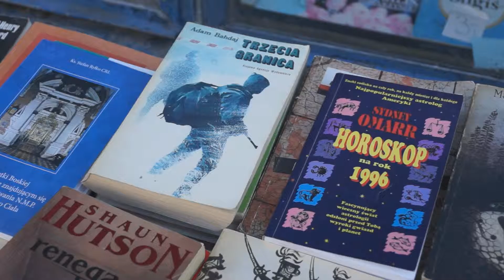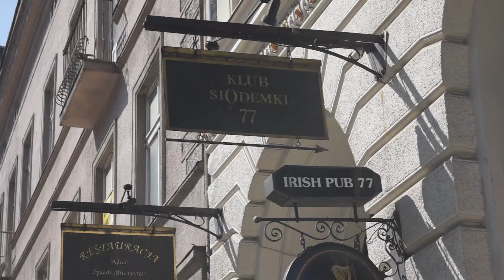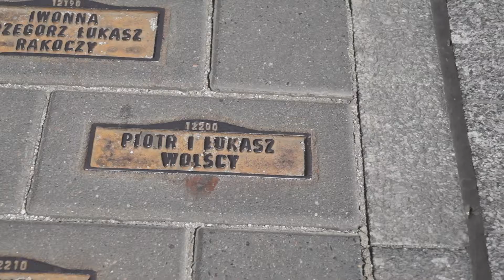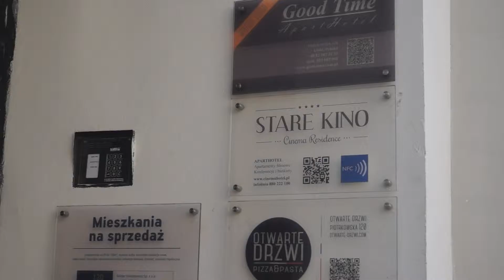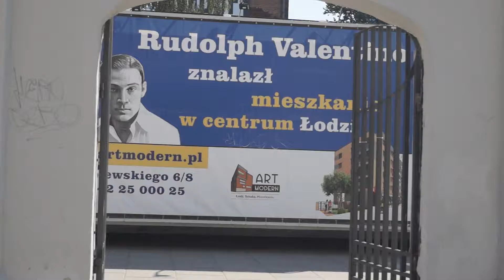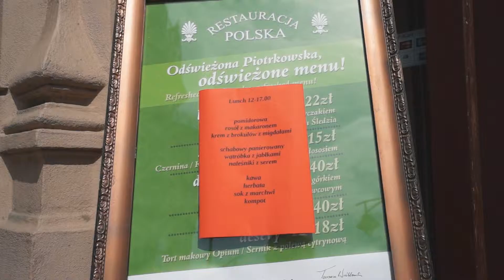Łódź lato 2015